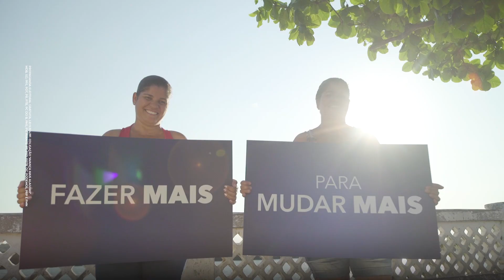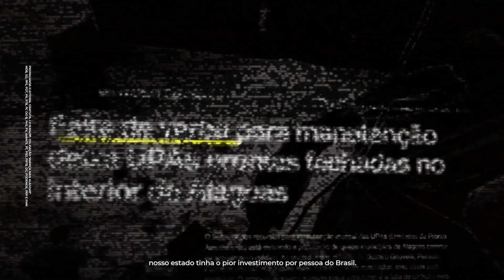Renan Filho 15 - 4º programa do Guia Eleitoral 05.09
Se tem uma coisa que mudou pra melhor foi a saúde! Investimentos empregados em ambulâncias, na construção de novos hospitais e na construção de UPAs.  Ah, mas é claro que ainda podemos dar saltos mais altos nos próximos 4 anos. Nosso guia vai mostrar onde estamos investindo e o avanço da saúde aqui em Alagoas! Dá o play!